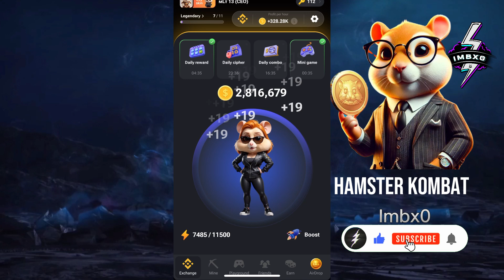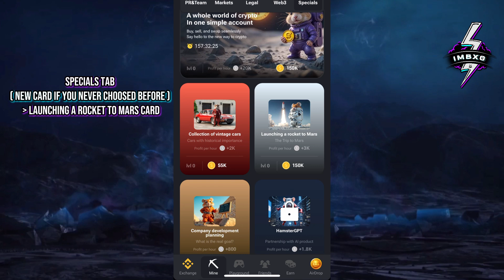27 August Hamster Kombat Daily Combo Card today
I found 3 Combo Cards today! Get 5,000,000 free coins, tokens airdrop.

hamsterkombat | Hamster Kombat Daily Combo Today 27th AUGUST

What's Happening:
Hamster Kombat Daily Combo is a daily quest in the popular clicker game, where players can unlock 5 million coins by choosing the right three cards from different categories. These coins help boost your progress and upgrade your in-game crypto exchange. A new combo is revealed daily on the imbx0 channel. The game also includes the Daily Cipher and Mini-Game, adding more rewards for active players.

✦⃟✧ Join using my link to get bonus coins 🎁 +2.5k share gift! ⬇️⬇️⬇️ ✦⃟✧

Today's Hamster daily combo cards are:

1- PR & TEAM tab ➡️ Data Center Tokyo Card
2- WEB 3 Tab ➡️ NFT Metaverse Card
3- Specials tab ( New Card  ) ➡️ Launching a Rocket to Mars Card

🔰Instruction How to unlock Hamster Kombat cards following by steps

💠 1st Card
   - 1a: Choose Dubai Office Card in Special tab ( New Card ) if not yet to unlock Data Center Tokyo Card in R & TEAM tab

 - 1b:  Upgarde Lincence UAE card to level 15 in Legal tab to Unlock Dubai Office Card in Special tab ( New Card )

💠 2nd Card
  - 2a: Upgrade X card to level 7 in PR& Team tab to get NFT Metaverse card in WEB 3 tab

◈ Reward:
 - $5,000,000 bonus coins Mystery Cards for Hamster kombat today.

-  Thanks friend for spend your times to watch my gameplay ❤

- Hamster Kombat
- Hamster cipher
- Hamster
-  18 August daily Combo
- daily chiper
- هامستر كومبات
- شرح بوت هامستر
- زيادة ربح في بوت هامستر
- كيفية السحب من هامسار
- حل لغز كروت كومبو هامستر
- حل لغز كروت هامستر بوت اليوم